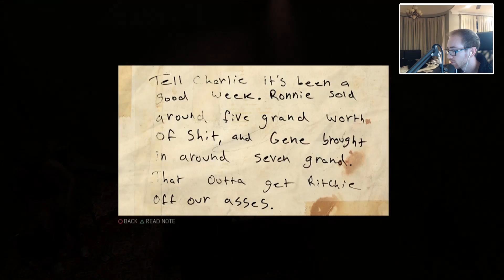RUNNING THIS TOWN | MAFIA III #4 | OpTicBigTymeR